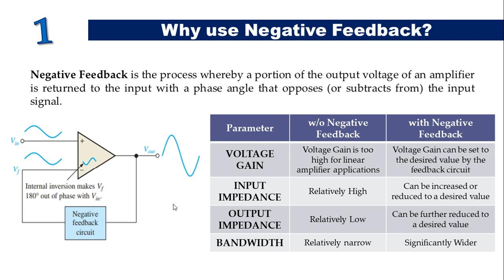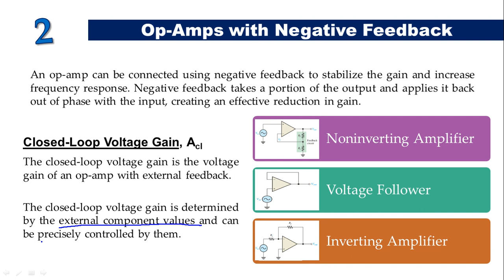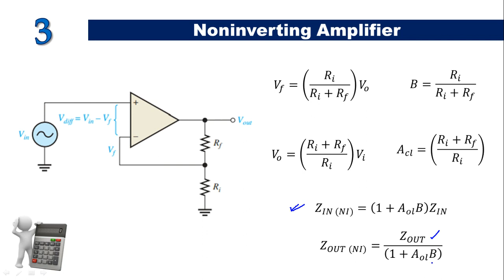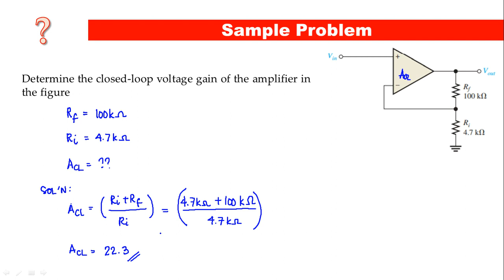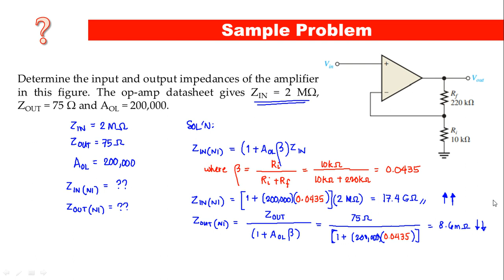03 Operational Amplifiers with Negative Feedback 1